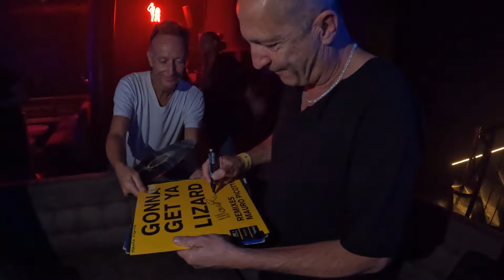25 YEARS OF TRANCE & IBIZA CLASSICS WITH MAURO PICOTTO, TALL PAUL, DAVE PEARCE & VICKY DEVINE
I join Mauro Picotto in this Ibiza video where we go to Eden Ibiza together for a night of Trance & Ibiza Classics along side legends such as Tall Paul, Dave Pearce and my good friend Vicky Devine, for me Trance week in Ibiza is one of the best weeks as I'm from Ireland and was brought up listening to DJ's such as Mauro Picotto, Tall Paul, Brandon Block, Alex P via my older brothers and sisters at a young age therefore this was why I loved going to Kevin & Perry at Amnesia Ibiza last week, if you like Ibiza please consider subscribing you my Ibiza channel here on YouTube

If you're interested I post daily content on my Instagram as well as my TikTok as I find it hard to do a daily vlog with the lifestyle in Ibiza